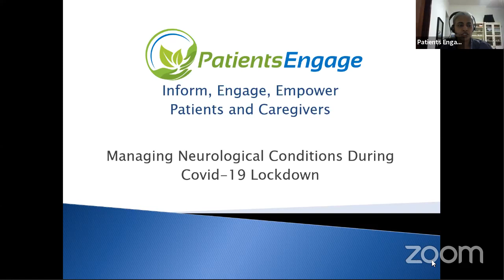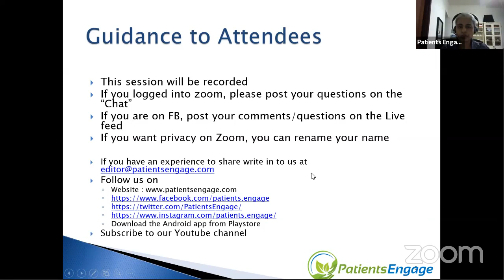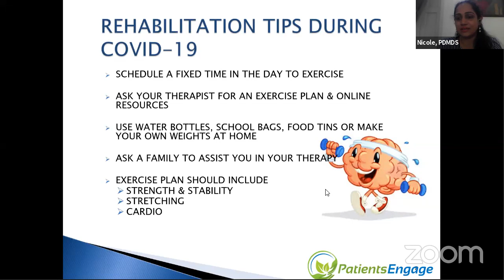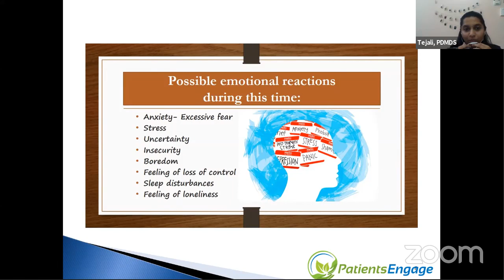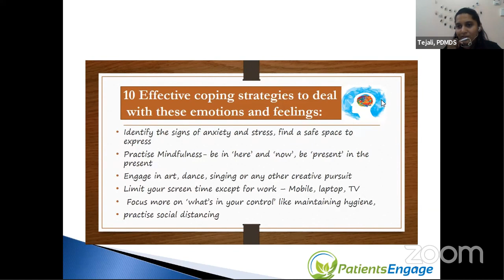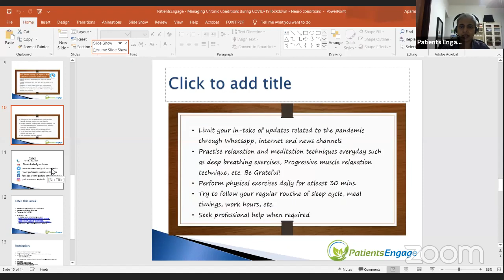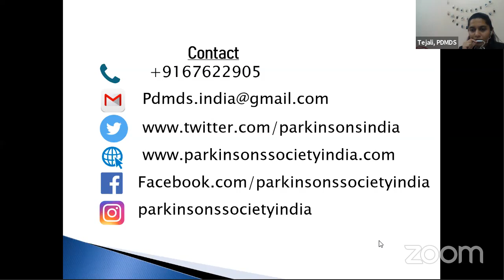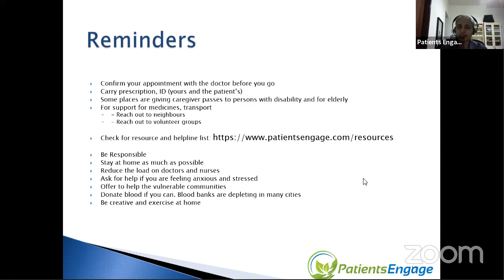Managing Neurological Conditions During Covid-19- Rehab and Mental health